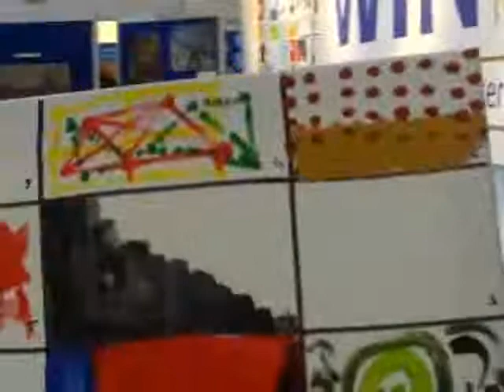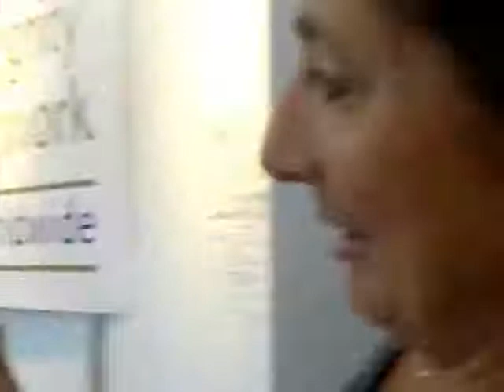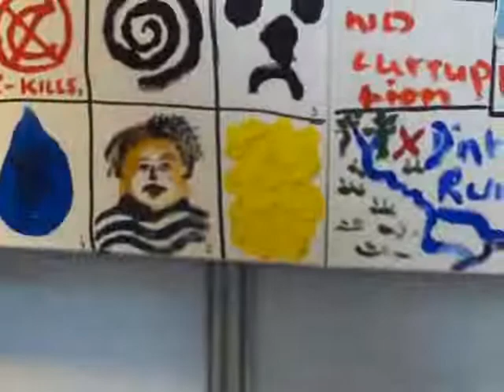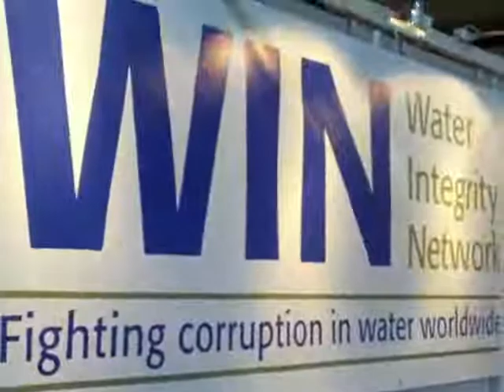Water Integrity Network: the colour of corruption by Pascall Venot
The Water Integrity Network (WIN) challenges this year's participants at World Water Week in Stockholm with one key question: what is the colour of corruption? Murray Biedler of Water Facility at the European Commission has taken to painting as he highlights the light and shade of corruption. 'Corruption has many shades,' he explains. 'If you are trying to fight corruption, you need to be aware that, the line between good behaviour and ultimately corrupt behaviour can be very fluid, it moves back and forth. One man's corruption can be another man's survival, and can be simply an alternative economic mechanism.' 'If we're going to attack corruption, the basic reason to do it is to promote fairness for all, not just for economic reasons. Sometimes, to do that, you have to set up an environment where fairness for all can actually be provided, and that's not always the case. That's the challenge - it's not just to catch corrupt people and put them away, but give people a good reason not to be corrupt.' George de Gorijer chose red and black as the colours of corruption. 'It is about death and the bloody effects of corruption. Corruption kills. It stops everything.'Pascall Venot, representing WIN, explains that the idea of 'colour of corruption' is to do something new and fun, to enlighten the importance of fighting corruption in water worldwide. Filmed by press assistant Ebba Kierkegaard, Stockholm International Water Institute (SIWI), at Stockholm World Water Week. 18 August 2009. (Aug 18, 2009)